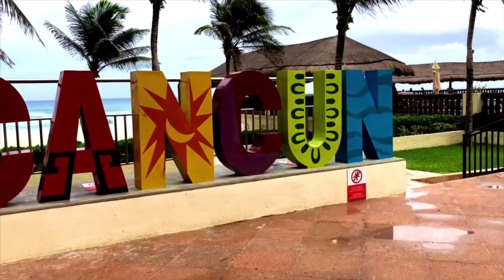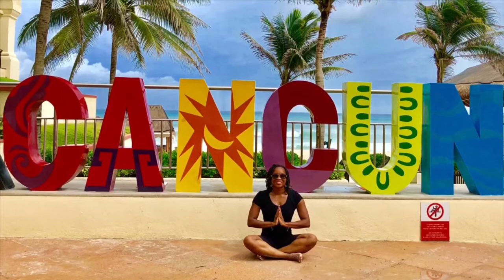Yoga For Splits | Outdoor Yoga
Hey y’all, goooood morning!  Just wanted to drop off a quick yoga sequence to help you work on your splits. Feel free to request quick sequences, for poses you’re working on.

Beautiful backdrop in Cancun, Mexico. Namaste